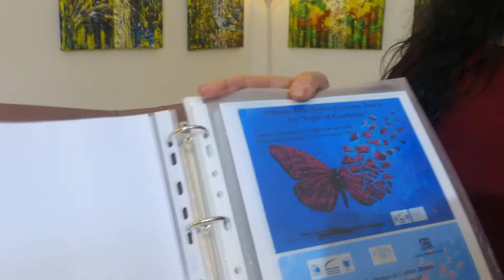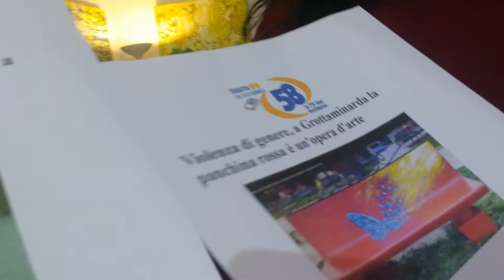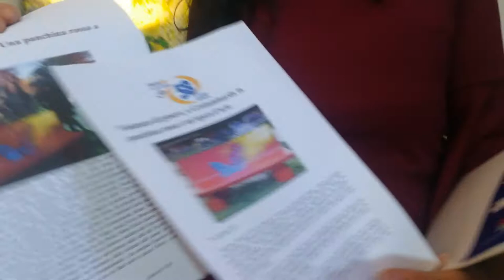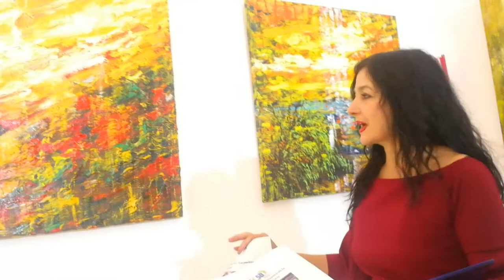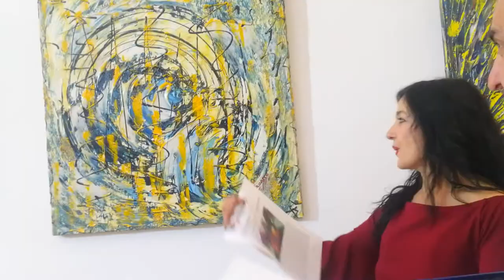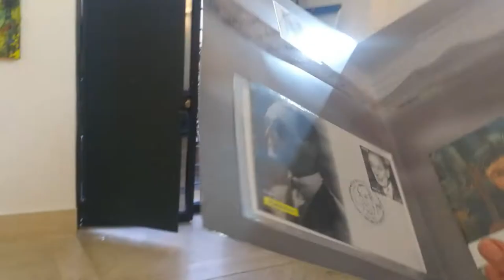Il Sogno di Pietra Barrasso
La  Pittrice Internazionale Pietra Barrasso, denominata “Maestro della Luce" intervista dal Salutatore.
Piazza di Campitelli , 2 00186 - ROMA (Roma, Lazio.

➜ FACEBOOK IL SALUTATORE:
➜ PAGINA